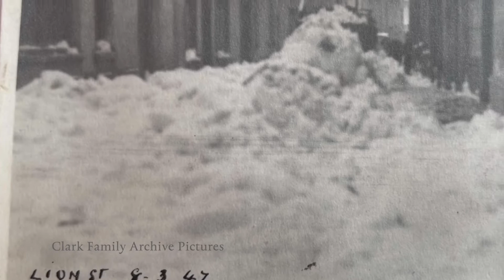Brecon couple aged 100 and 102 on life, love and a happy old age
Brecon couple Joyce and Leslie Williams have been celebrating Joyce's hundredth birthday - with a special ceremony featuring children from her local Mount Street Infant and Junior schools.